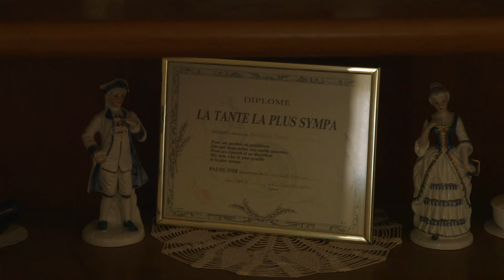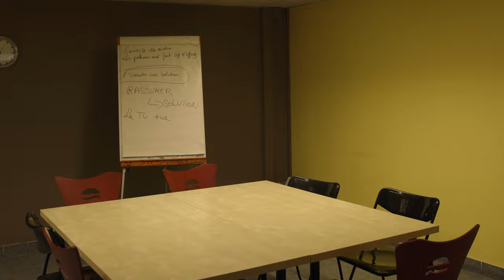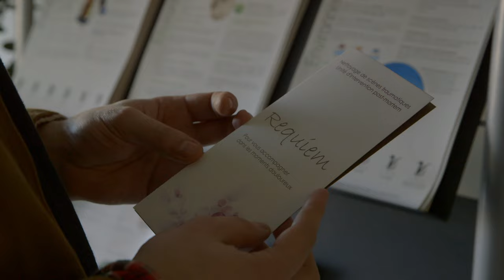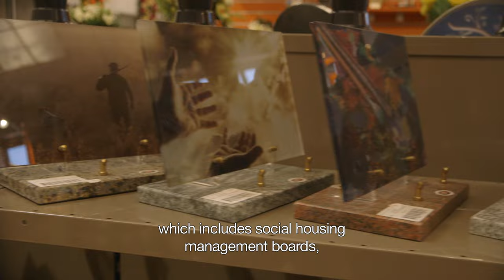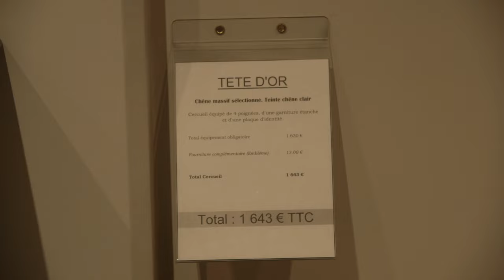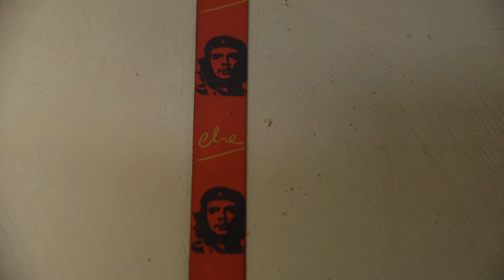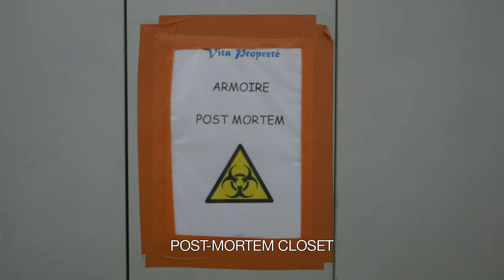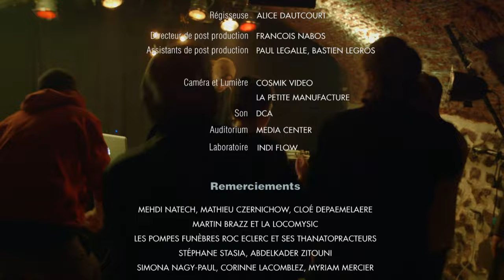Hoarding disorder and insect pests - The everyday life of a very special company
Family company "Vita", implanted in the suburbs of Lyon, is specialized in cleaning up filthy apartments and other pests. Christophe Mercier, head manager, decided a few years ago to develop a specific cleaning protocol.
Bedbugs and Diogens are their daily routine. Chronicle of a small company like no other.

A film from Gabrielle Culand